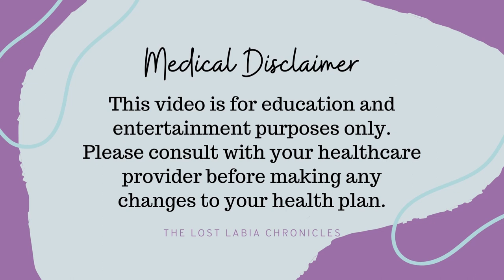Lichen Sclerosus and Exercise (featuring LS safe workout routine)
For today’s video, we will be talking about lifestyle and LS. Specifically, we will be talking about exercising with LS. Can you exercise? How can you exercise safely with LS? I address these questions and more in this video. I share my top 5 tips for exercising with LS, and then I demonstrate a workout routine you can do completely seated. This is great if you experience a lot of tearing or are afraid to tear while working out.

And if you're like, Jaclyn, sitting hurts, no way I can workout seated, don't worry, I got you! In my next video, I will demonstrate a standing/lying down workout that is great for folks who cannot sit for extended periods of time.

Important Links

Want to work with me? I offer 1:1 lichen sclerosus peer support calls.

Time Stamps:

0:00 - Introduction
5:38 - Tip #1 - Listen to your body
9:17 - Tip #2 - Modify when needed
10:18 - Tip #3 - Vulvar emollient is your friend
12:44 - Tip #4 - Cold/heat therapy
15:58 - Tip #5 - Take rest days
17:12 - Lichen sclerosus exercise routine disclaimer
19:28 - Seated lichen sclerosus exercise routine
30:17 - Summary & Outro

@thelostlabiachronicles on Instagram, Facebook, & TikTok